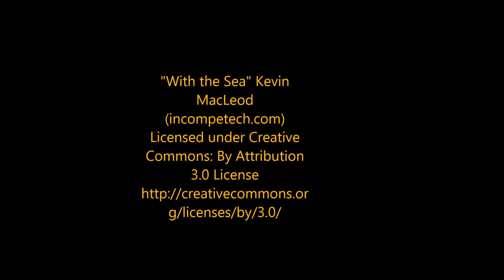Water Tower-City of Eureka, Ks